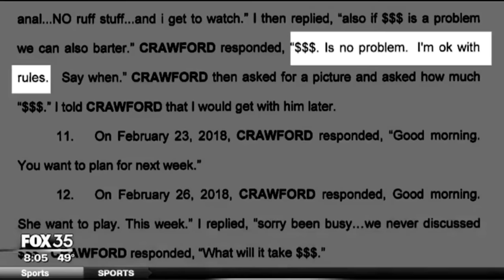One of the Most Evil Drivers In NASCAR History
Let's be honest, sports can have some of the most beloved people in the world and some of the most hated people in the world. Lots of athletes can make a name for themselves based on their abilities but also ruin it with something horrendous they did outside the sport. NASCAR is no different, as we have seen throughout many years drivers doing something that damages their reputation and credibility. However, there is one case where a driver did something so despicable and horrendous that it stunned a lot of members in the community when the news was released. Let's talk about the story about one of the most infamous drivers in Truck Series History, Rick Crawford.